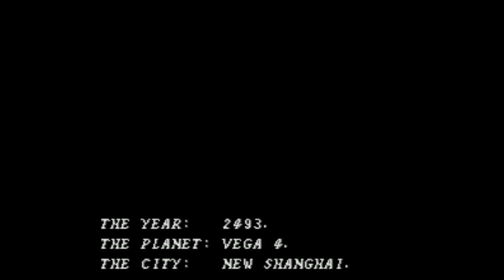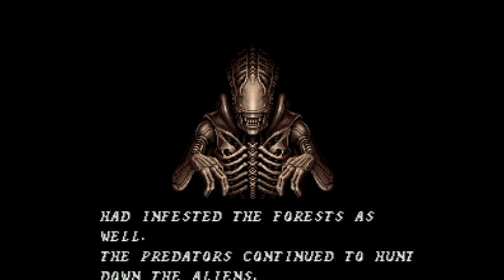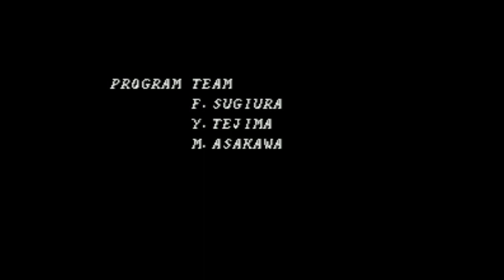Alien vs Predator. SNES. Walkthrough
Alien vs Predator. Deathless walkthrough on SNES.